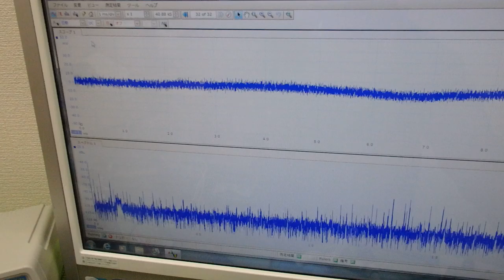表面弾性波の新しい評価方法（超音波技術） ultrasonic-labo